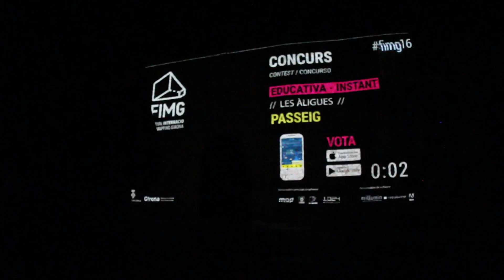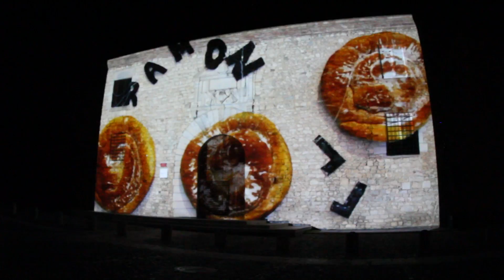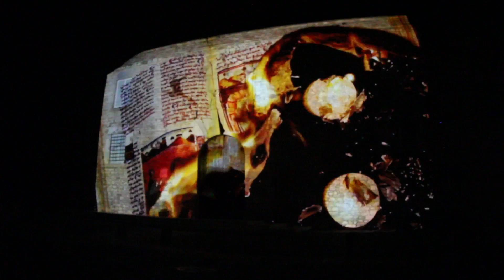FIMG2016 Landscape Mapping - Institut Jaume Vicens Vives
Mapping realitzat per a la categoria EDUCATIVA del FIMG2016 per l'Institut jaume Vicens Vives (Girona).